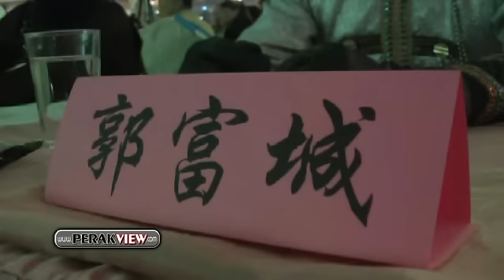霹雳遊怡保 28位模仿高手粉墨登场 刘佩汕模仿云妮休斯顿夺冠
怡保 - 28位模仿高手粉墨登场 刘佩汕模仿云妮休斯顿夺冠